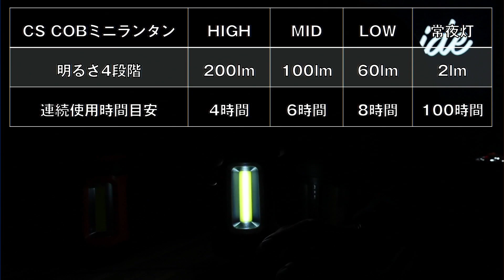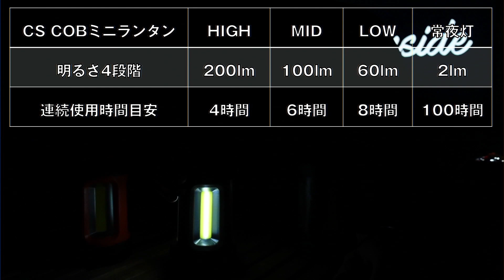鹿番長の人気LEDランタンにミニサイズが登場！【COB LANTERN MINI】本家【雷神】との明るさも比較。【キャプテンスタッグ】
ハイコスパLEDランタンとして人気のキャプテンスタッグ【雷神 COBランタン】に手ごろなサイズのミニバージョンが登場しました。ソロキャンプのテントライト、テーブルランタンなどにおすすめです。

【COBランタンミニ ブラックUK-4063】商品ページ
Amazonでも販売開始されました›

【COBランタンミニ カーキUK-4064】商品ページ

【COBランタンミニ オレンジUK-4065】商品ページ

WESTアウトドアライフストアは1995年創業のアウトドア専門店です。

※　アウトドアバイヤーズガイド by WESTは、Amazon.co.jpを宣伝しリンクすることによってサイトが紹介料を獲得できる手段を提供することを目的に設定されたアフィリエイトプログラムである、Amazonアソシエイト・プログラムの参加者です。